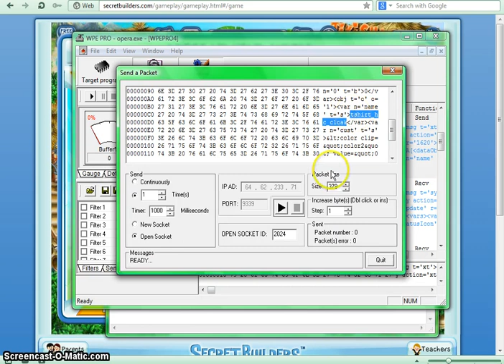How To Make Graduation Hat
Hey guy's! Blade here! Today i'm showing you how to make the newly discovered Graduation Hat. I hope you enjoy!